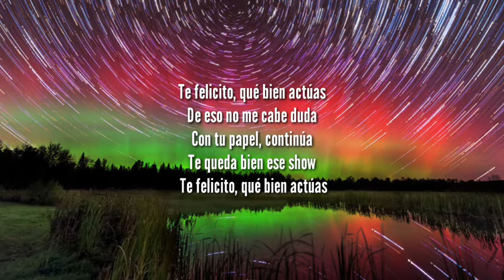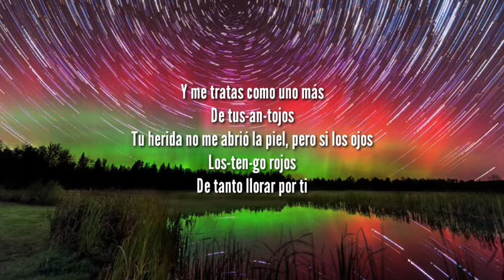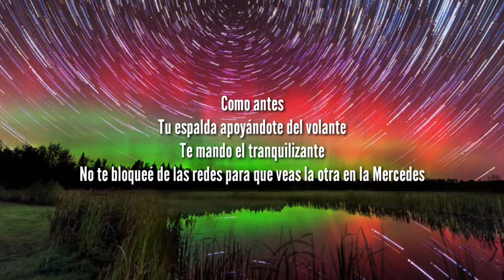Shakira, Rauw Alejandro - Te Felicito (Letra/Lyrics)